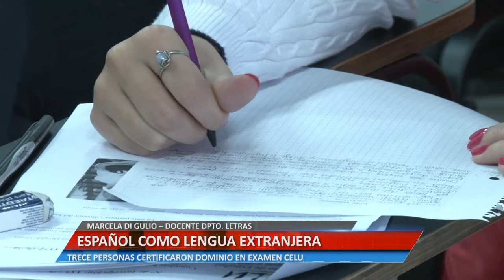ESPAÑOL COMO LENGUA EXTRANJERA - MARCELA DI GULIO – DOCENTE DPTO. LETRAS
TRECE PERSONAS CERTIFICARON DOMINIO EN EXAMEN CELU.
Facebook.com/uniriotv
Twitter.com/uniriotv